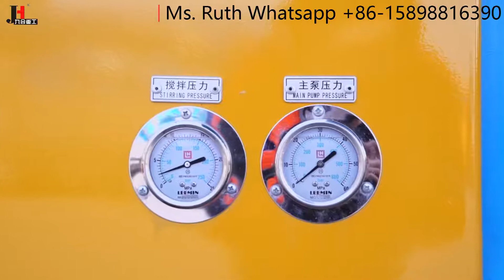China concrete pumps factory JIUHE brand Trailer Concrete Pump for sale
China Concrete Pump Factory direct supply! JIUHE brand 40m3/h, 50m3/h, 60m3/h, 80m3/h, 100m3/h trailer concrete pump for sale, both electric and diesel can be optional, if you want to know the price or details, just contact Ms. Ruth at , whatsapp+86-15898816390.

JIUHE is china professional factory for Concrete machines cover concrete mixing machine, concrete pumping machine, concrete placing machine, concrete spraying machine and relevant construction machinery.

Main machine: trailer concrete pump, concrete line pump, concrete pump truck, concrete placing boom, wet shotcrete machine, concrete mixer truck and so on.